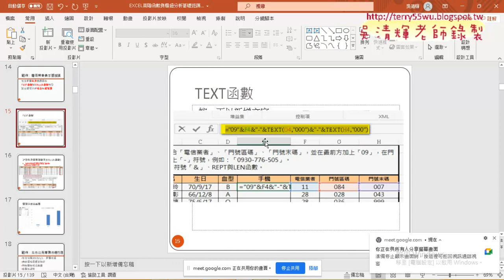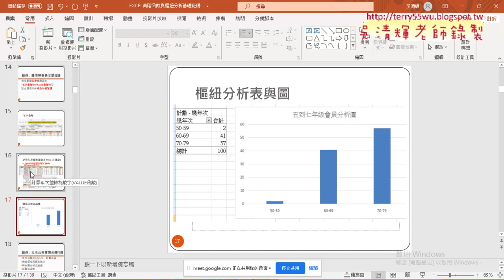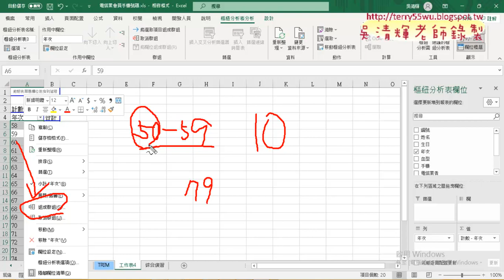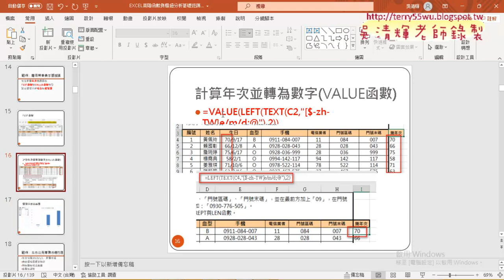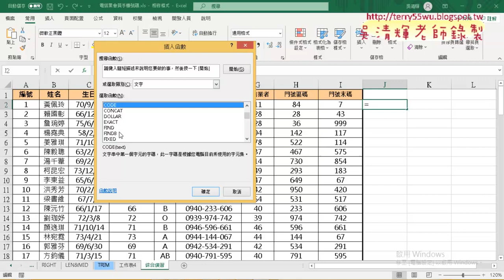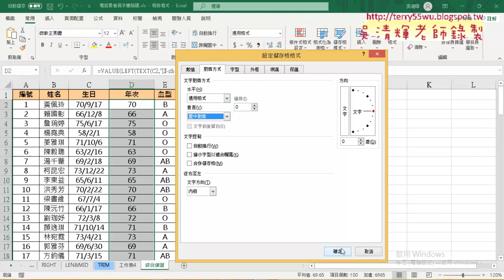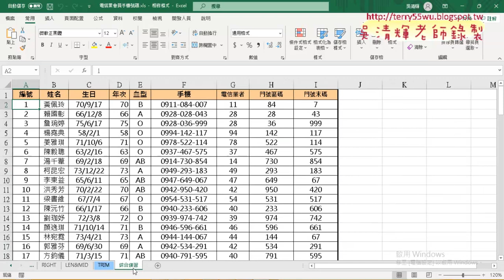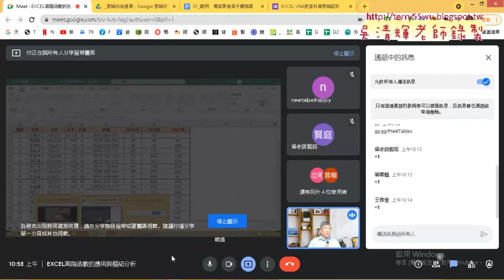04 VALUE函數轉型與樞紐分析表